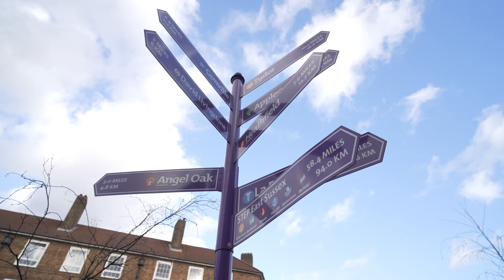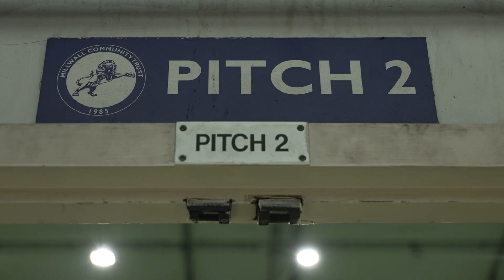"It's going make such a difference to the local community" | Rocky & Wrighty Arena | Ep 2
In November 2022,  Arsenal and England Legend, Ian Wright, broke ground at what's soon to be his old school, Turnham Primary's, 'Rocky & Wrighty Arena'.

In January 2023, the Football Foundation visited to check in on progress and learn more about the great work Milwall FC Community Trust will be doing at the facility.